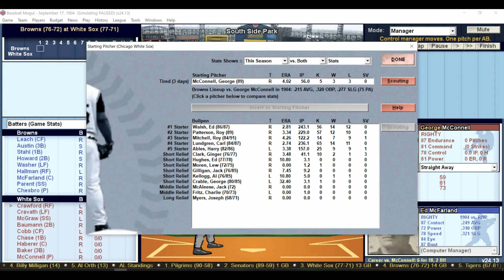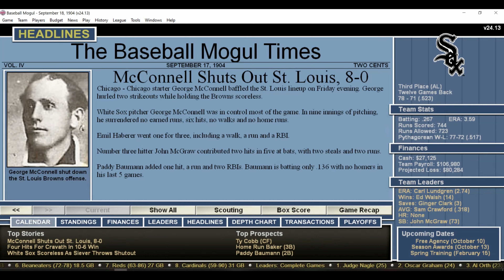DH 871 Baseball Mogul Year 1904 St Louis Browns at Chicago White Sox